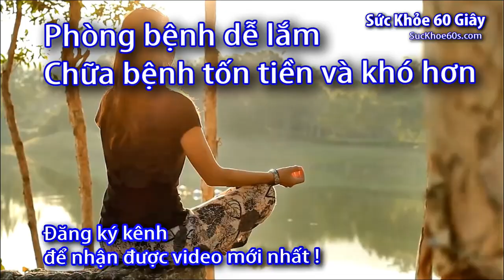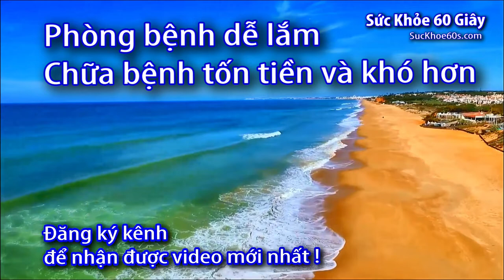Những điều bạn chưa biết về máy đo huyết áp điện tử - 0933443680 - Sức Khỏe 60 Giây